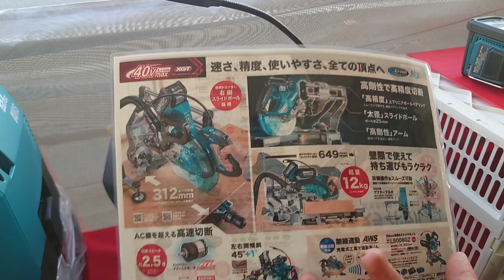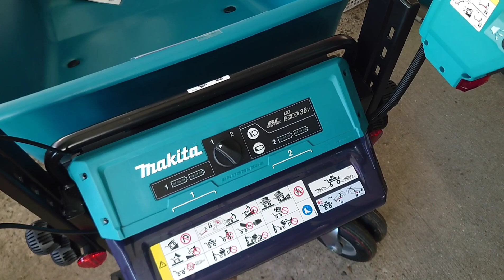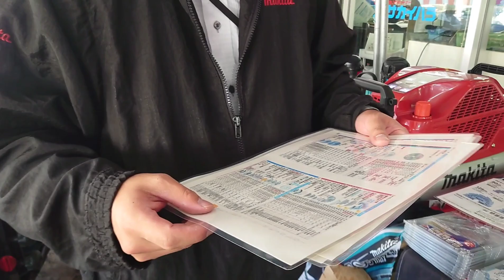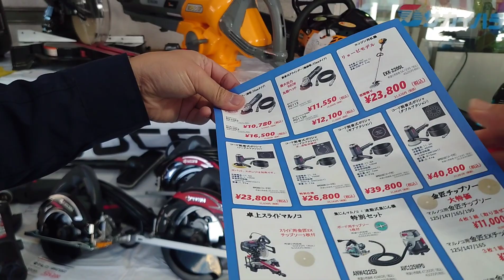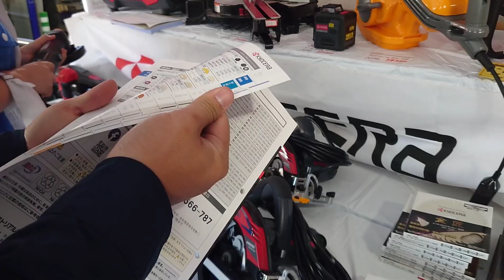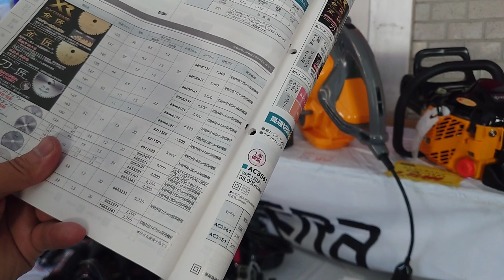[大工道具最前線]秋の金物店展示会へ！マキタ&ハイコーキ&京セラ。秋の新発売商品をチェックする！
秋の金物店展示会へ
出たばかりの新製品を手にとって見てきましたよ

その他2チャンネル稼働中！

大工のまーさんショート動画専門チャンネル

大工さんの島暮らし空き家LIFE

空き店舗再生編
フレンチレストランを作る01

空き店舗再生編総集編

古民家再生01
「解体&内覧」

古民家再生018
「ついに完成ビフォーアフター」

プロの大工が空き家改造01
「内覧」

プロの大工が空き家改造063
「第一期完成総集編」

大工さんの実戦コンクリートに
ビス&ボルトの止め方

大工さんが教える実戦筋交いの入れ方

大工は語るシリーズ
「古民家に高気密、高断熱、高機能は必要か？」

釣吉大工の釣行記

フロア貼り方でどちらが正解？

マキタ40V充電式エアダスターでた！

マキタ最新最強インパクトドライバー！

マキタ40V.充電式260ミリ丸ノコがヤバイ！

マキタ40V充電式カンナレビュー！

大工腰道具を買い換える！

マキタ通信アダプターは神アイテム？

マキタ新製品小型保冷温庫登場！

大工歴27年基本的にはフリーの大工です。
非公開でしたがチャンネル内整理もしたので
活動範囲など公開としてます

お受けしますが、なにぶん多忙なためお受けできない場合もあります。

子育て期間中もあり、島内限定としております

移住相談、古民家改修、改造、新築、リフォーム
DIYアドバイス、地元業者紹介、材木屋紹介
古民家改修指導など
ご相談にのります

趣味の陶芸での作品販売もしております。
もちろん釣りに行きたいでも可(笑)

Instagramを開設しました。
よろしければ登録してくださいな

ユーザーネーム: ma_sann2020